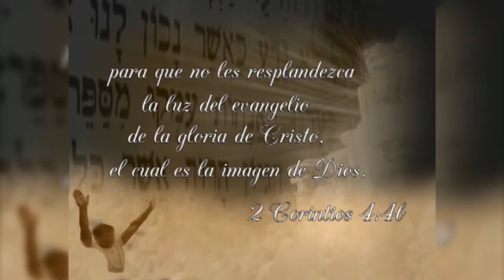005 0595 MARTES